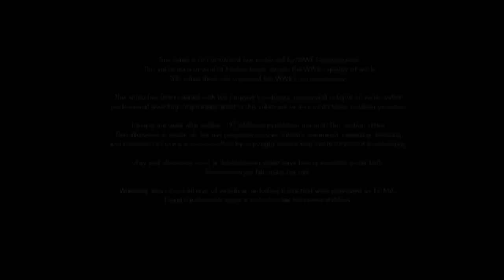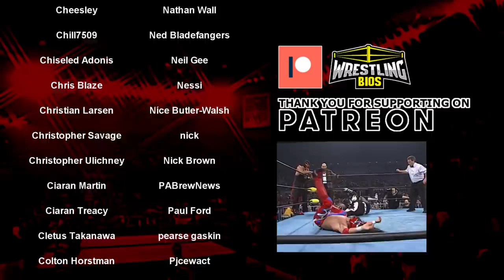WCW SuperBrawl VII - The Reliving The War PPV Review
WCW Superbrawl VII took place in the legendary Cow Palace on the 23rd of February 1997. The main event of the show featured Hollywood Hogan defending the WCW Championship against Rowdy Roddy Piper.

Roddy Piper defeated Hulk Hogan at WCW Starrcade in December of 1996. The championship was not on the line during this match, and Hogan (and the nWo) would claim that Piper didn't beat Hogan by trying to destroy all evidence of the Starrcade main event (including tape replays). Piper was granted a title shot at Superbrawl 7, and he only agreed to face Hogan again once the Hulkster brought Piper's family into the rivalry. To prepare for the main event, Roddy Piper locked himself up in Alcatraz.

Elsewhere on the card, fans didn't know if Lex Luger would compete in the scheduled tag team title match. The Outsiders injured Luger on Nitro, and if Lex couldn't provide a doctors note then Eric Bischoff said Lex would be unable to compete on PPV. Lex got the release form but it was one week too late, and so The Giant was officially booked to face Scott Hall and Kevin Nash all alone. Lex Luger would show up at Superbrawl however, getting one of the best pops of the evening.

This video looks at the entire Superbrawl VII pay per view. Every match and every moment gets covered.

00:00 - Roddy Piper leaves Alcatraz
02:20 - Syxx vs Dean Malenko
06:15 - Trios Match
07:50 - Rey Mysterio Jr. vs Prince Iaukea
11:49 - Diamond Dallas Page vs Buff Bagwell
14:44 - Chris Jericho vs Eddie Guerrero
17:55 - Faces of Fear vs Harlem Heat vs Public Enemy
19:45 - Steve McMichael vs Jeff Jarrett
22:29 - Kevin Sullivan vs Chris Benoit
25:52 - The Outsiders vs The Giant
29:37 - Hollywood Hogan vs Roddy Piper
34:15 - Final Thoughts